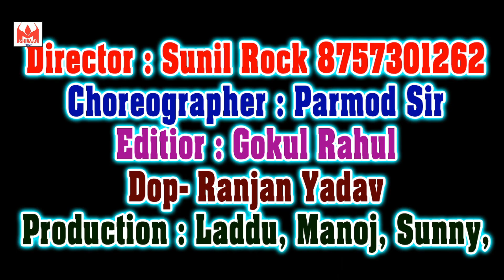Bolbam Video Song 2019 - Nando Somari Kara II Krishna Bedardi /Latest Kanwar Songs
ALBUM –Nando Somari Kara

SINGER – Krishna Bedardi

WRITER -  ss anil

ARTIST -

PRODUCER & DIRECTOR - ABHAY PANDEY (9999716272)

MANAGEMENT= SUNIL YADAV ,MADHVI GUPTA

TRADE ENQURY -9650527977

ALL  COPY RIGHT RESERVED BY SHIVAAY FILMS